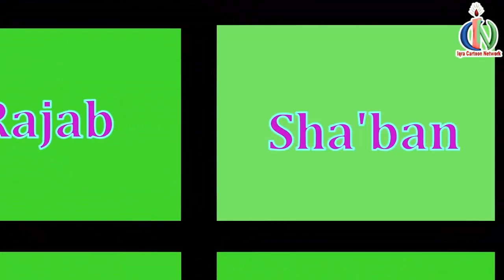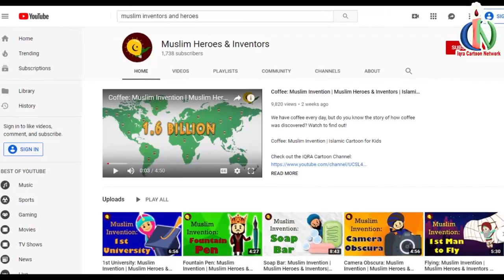Munafiq Abdullah bin Ubai: Prophet Stories Muhammad (s) Ep 36 | Islamic Cartoon Video |Quran Stories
Prophet Muhammad stories for kids. Abdullah bin Ubai is very bad Munafiq | Muhammad  Story Ep 36 |  | iqra cartoon

As we can see, the evil people spread false information years after years about the prophet and Islam. So all of our research and logic tell us that the information about destroying 700 Banu Quraydha Jewish men was not true. Only the main leaders and very bad people were destroyed. All together it might be less than 25 people. And the rest were let go from Medina